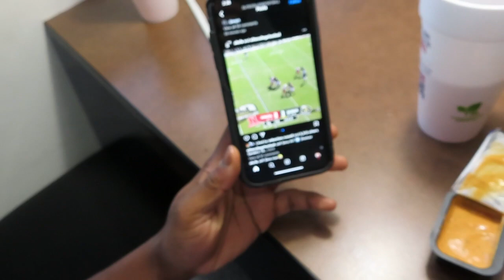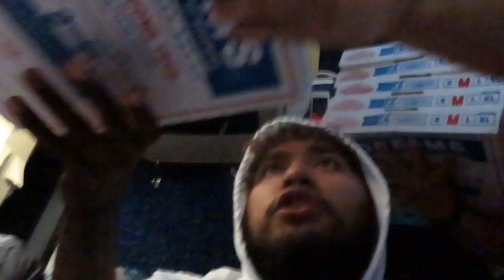Game Day Vlog #2 | Columbus State University @ Allen University | highlights at the end (Must Watch)